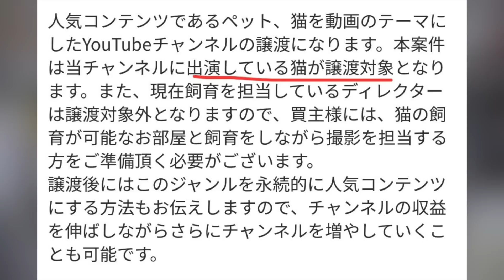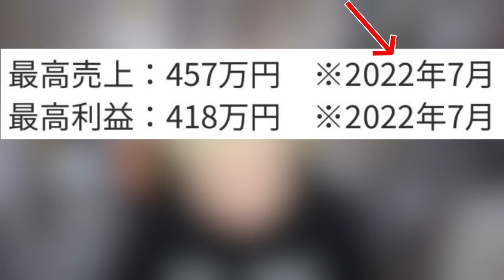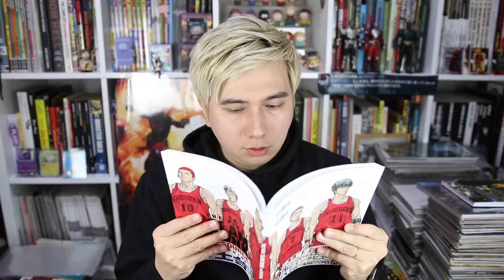猫をセットにしてYouTubeチャンネルを4400万円で売却しようとしたクソ過ぎるYouTuber。。。